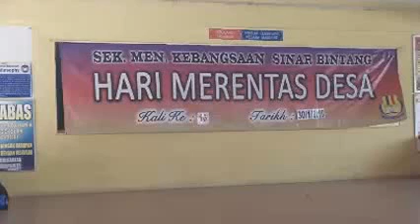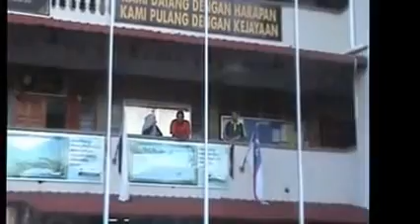rentas desa 2016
Acara Merentas Desa SMKSB